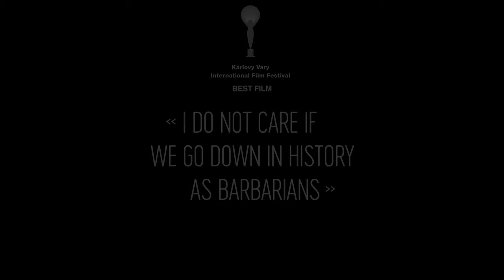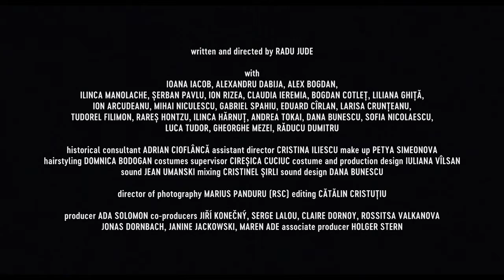i-do-not-care-if-we-go-down-in-history - Trailer (2019)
Rating             :  --
Directed By    :  Radu Jude

Cast   :    Ioana Iacob, Alexandru Dabija, Alex Bogdan, Ilinca Manolache, Serban Pavlu

Synopsis :    "I do not care if we go down in history as barbarians." These words, spoken by Romania's military dictator Marshal Ion Antonescu in the Council of Ministers in the summer of 1941, started the ethnic cleansing on the Eastern Front. One of contemporary Europe's most distinctive creators has come out with an ingeniously conceived film. While it unfolds slowy and in detail, it hits the viewer with a singular emotional punch.

Genre :  Foreign, Drama, Comedy